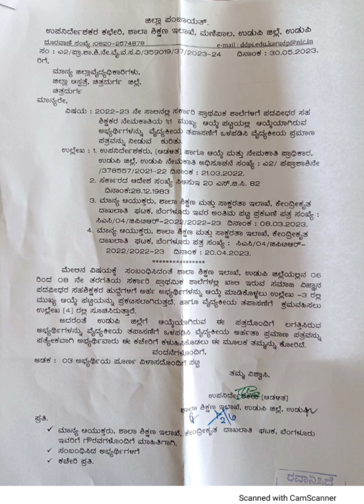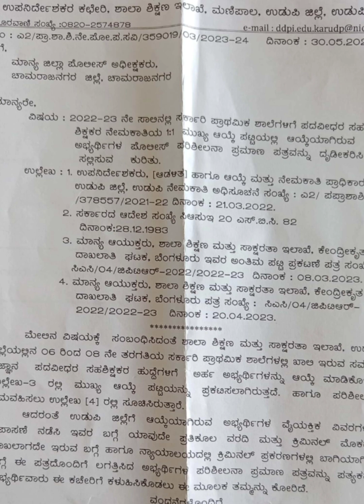Gpstr latest update news today.